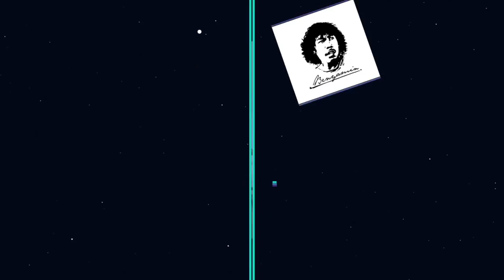Akal Akalan Kadir Doyok - Selera Wan Abud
Akal Akalan Kadir Doyok (1991) - Selera Wan Abud

Klip ini menceritakan Wan abud akhirnya bertemu dengan perempuan untuk ia dekatin, namun wan abud banyak selera hingga perempuan tersebut marah